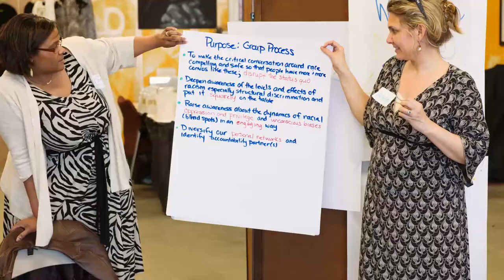Neighbor Up's Make Art, Talk Race Practice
Neighbor Up is tackling racism and helping others see how to cross lines of difference and build connections.